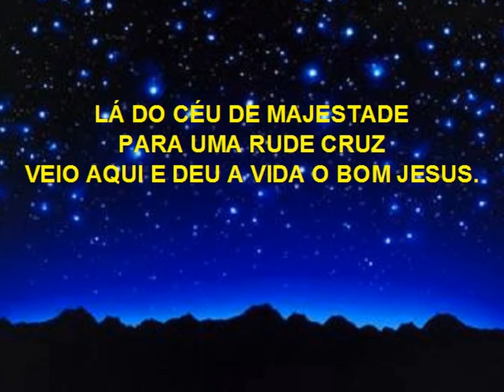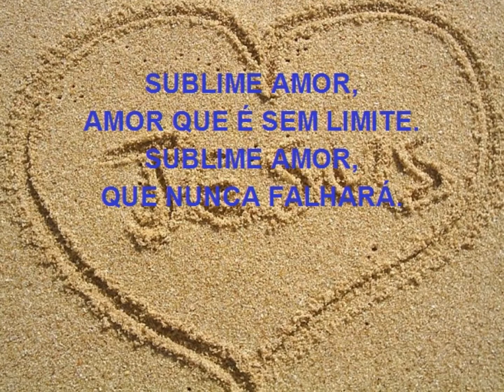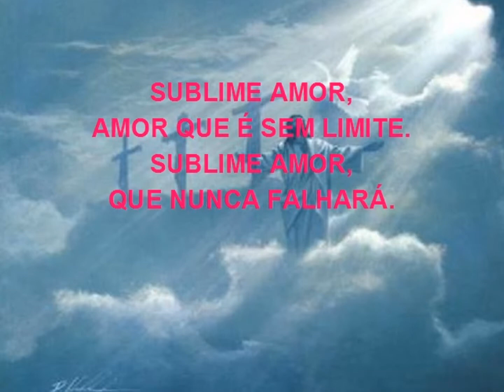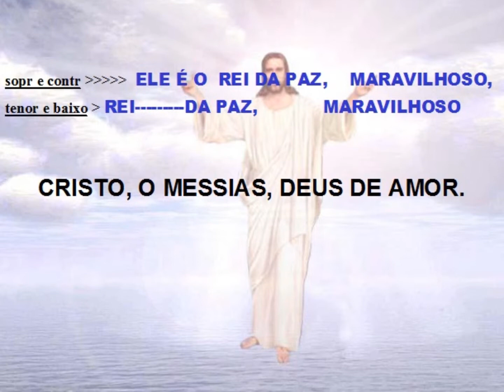Sublime Amor - Grandioso Dom de Amor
Hino Natalino - Vídeo e Audio Instrumental com textos